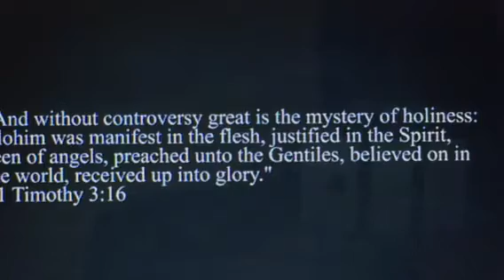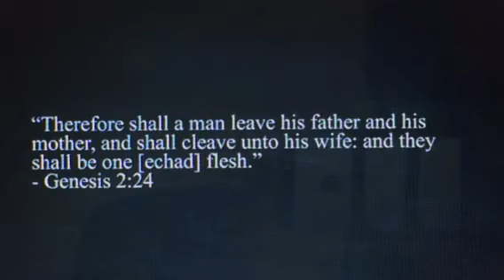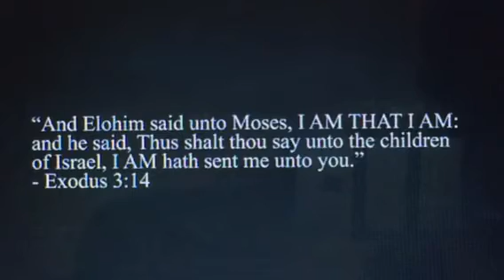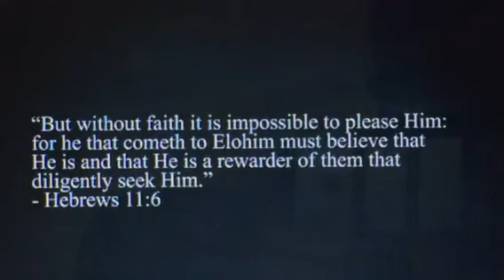Expose These Unlearned False Prattlers!